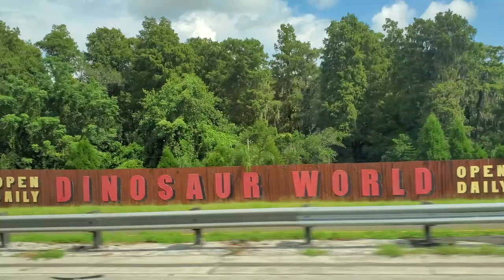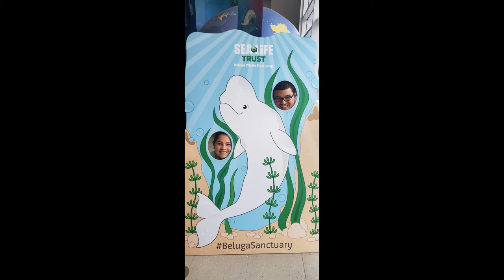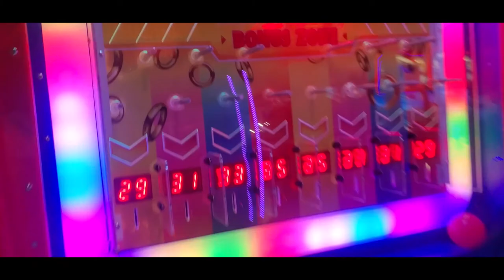August 14 2019 International Drive in Orlando, Florida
So todays adventure started at around 10am and ended when we had to turn around. We were on our way to Tampa when a storm came rolling in. So halfway to our destination we headed back to Kissimmee to avoid severe weather. All in all we had a really good day. International Drive was our plan B and bowling was on the agenda along with the arcade at MainEvent Orlando. and for Dinner we tried millers alehouse for the first time :) Our first server was kinda not pleasant and seemed to be in a rush but was replaced with a more pleasant person and the food was awesome.

Unfortunately we didnt get to go on the Orlando eye due to the weather but we'll be visiting again later on next week. I hate heights but I love Ferris Wheels and the view although terrifying is gorgeous!

🎵 Track Info:

Title: Smile (feat. Kasey Andre) by Joakim Karud